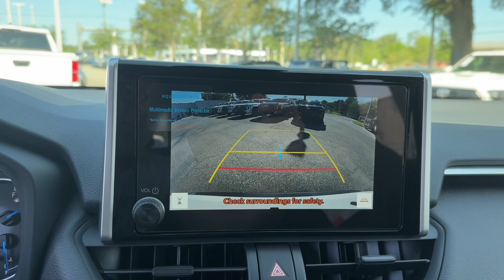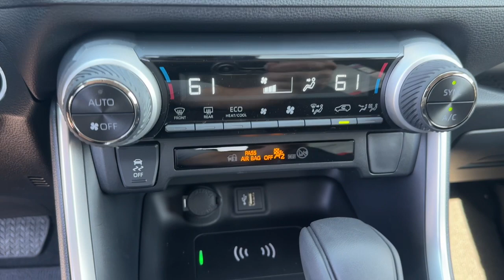2024 Toyota RAV4_Hybrid Longwood, Orlando, Lake Mary, Sanford, Daytona Beach, FL MRD228831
Ice Cap New 2024 Toyota RAV4_Hybrid XLE available in Longwood, Florida at Parks Toyota. Servicing the Orlando, Lake Mary, Sanford, Daytona Beach, FL area.

Parks Toyota
1701 South Woodland Boulevard

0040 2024 Toyota RAV4 Hybrid XLE AWD eCVT 2.5L 4-Cylinder 2.5L 4-Cylinder.Recent Arrival! 41/38 City/Highway MPG